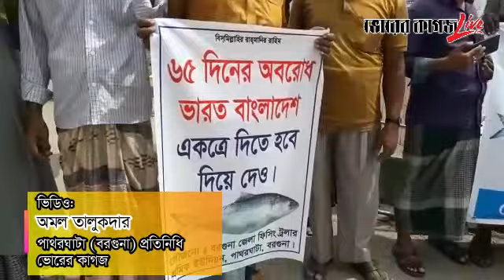ইলিশ আহরনে বাংলাদেশ ভারতের অবরোধের বিরুদ্ধে মানববন্ধন